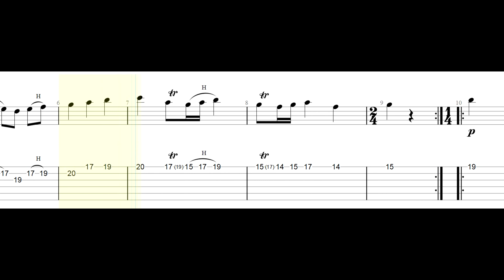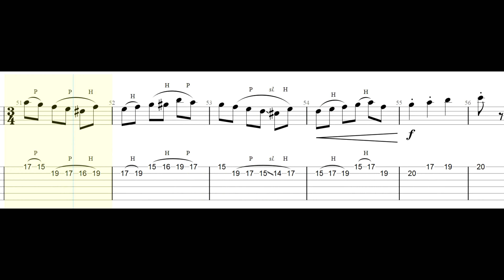Mozart K525 3rd Movement 1st Violins Only Guitar Tab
This is the 1st Violin Part for the 3rd Movement of K525. Start by playing along with this video, and, once you have learned your part, go to the K525 3rd movement playalong version for 1st Violin to play with the rest of the quartet.

Αυτή η μουσική πραγματοποιήθηκε για τη δόξα του Θεού, του Ιησού Χριστού και του Αγίου Πνεύματος